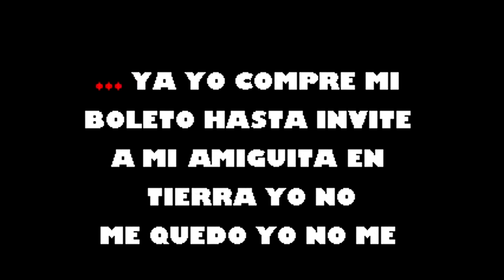La Montaña Del Oso Sonora Ponceña Karaoke